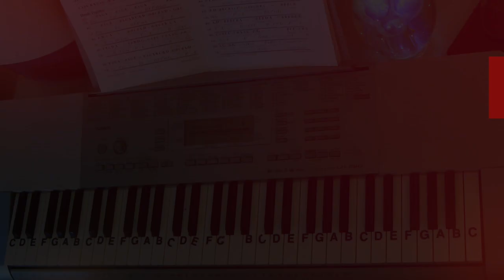LNP Cover Tutorial ~ Wonderful Tonight ~ Eric Clapton ~ LetterNotePlayer ©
~ LetterNotePlayer © ~ For free download of .pdf with the Piano Letter Notes & bass progression, go Cover Tutorial shows how to play the vocal melodies, with bass notes, as harmony for "Wonderful Tonight" by Eric Clapton - on piano / keyboard, in the original key.     This tutorial demonstrates the LH bass notes, introduction arpeggios & chords.  Demo uses a Piano Pad - sound setting on the keyboard.  If you want to play "Wonderful Tonight" this video makes it accessible; perhaps having you play most of it in just a few minutes.